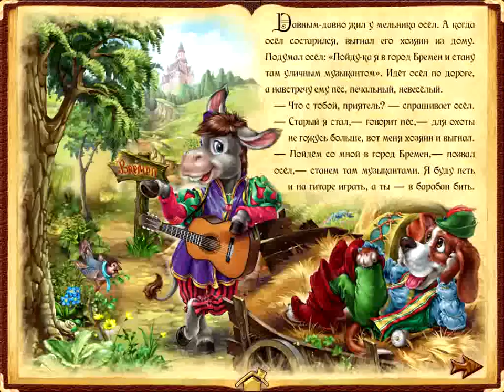Видеообзор приложения "Мир Сказок"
МИР СКАЗОК -- это библиотека самых любимых детских сказок, великолепно проиллюстрированных лучшими детскими художниками.
Все сказки озвучены профессиональными актерами детских театров, а оригинальная музыка придаёт особый, неповторимый колорит каждой сказке.

В МИРЕ СКАЗОК вы найдёте книжки как для малышей, так и для детей постарше.
Удобный и понятный интерфейс позволит ребёнку пользоваться библиотекой даже без помощи взрослых. А волшебная фея поможет малышу выбрать самую интересную сказку.